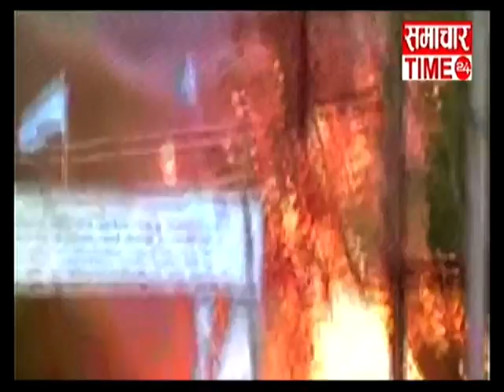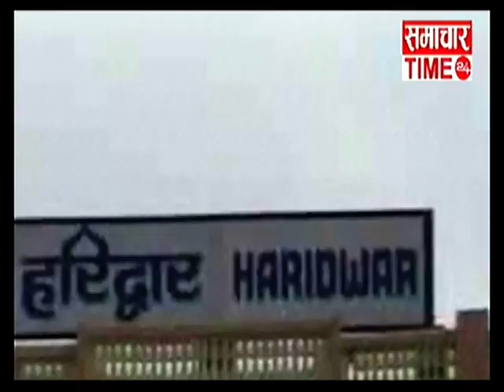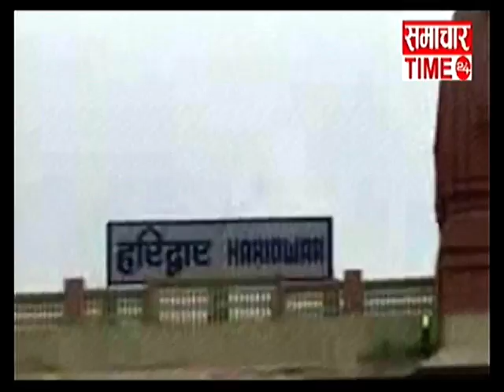Watch Latest News of The Day in Prime Time Part 2 | Samachar Time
Watch Latest News of The Day in Prime Time Part 2